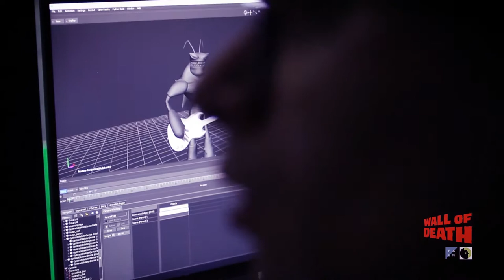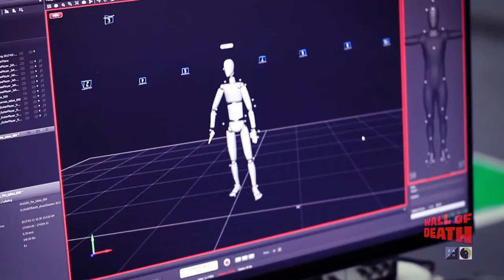Making Of "Wall Of Death" - Motion Capture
The motion capture shooting of "Wall Of Death" shows the process of shooting animation datas for 3D characters.

Give us a like on Facebook or die you bastard!

Idea: Helge Forler

Direction: Helge Forler & Felix Zehender

Producer: Helge Forler

Story: Helge Forler & Felix Zehender

Art Direction: Felix Zehender

Compositing & Editing: Michael Lange

Animation: Mariia Prokopenko & Nadine Schwenk

Concept Art & Character Design: Felix Zehender

Rage Mode Compositing: Manuel Rivoir

Storyboard: Felix Zehender, Sofiia Melnyk

Sounddesign: Chiara Haurand

Recording/Mixing/Mastering: Jan Kalt, Stefan Ostermayer

Technical Lead: Mahmoud Hesham

Technical Director: Julian Oberbeck

CG Supervisor: Helge Forler

Additional Animation: Nadine Schwenk

Modeling Bugs: Martin Kögel
Modeling Instruments: Steffen Oberle
Modeling Stage: Toufik Abdedaimn
Modeling Meteor: Nadine Schwenk
Modeling Assets: Enzio Probst

Rigging: Mariia Prokopenko, Lisa Ecker
Additional Rigging work: Julian Oberbeck
Additional Rigging work: Mahmoud Hesham

Texturing: Elias Kremer

Boobs Simulation: Nikolai Maderthoner

3D FX: David Bellenbaum

2D FX: Felix Zehender

Unreal 4 Engine:
Set Construction: Dominik Schön
Shading & Lighting: Dominik Schön, Enzio Probst
Technical Support: Julian Oberbeck, Dominik Schön
3D Camera & Rendering: Helge Forler, Felix Zehender

Motion Capture Actors:
Mariia Prokopenko
Nadine Schwenk
Stefan Ostermayer
Jonas Forler
Tim Degen
Julie Böhm
Helge Forler